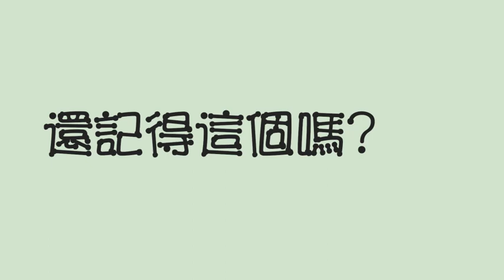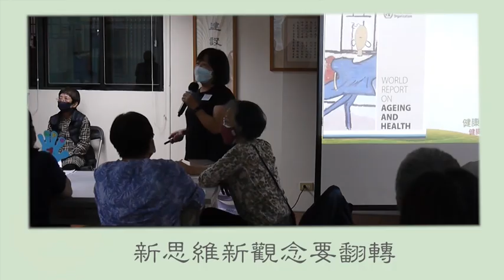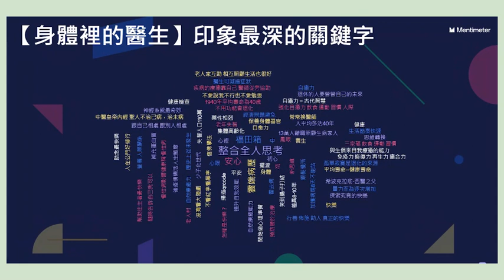【身體裡的醫生】樂活人生工作坊 - 做自己人生的 GPS 2.0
後疫情共同打造健康快樂、自在生活， 一起種福培福， 迎向身心健康、福慧圓滿的美好人生！